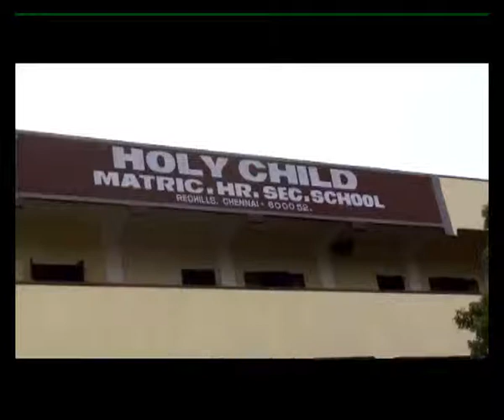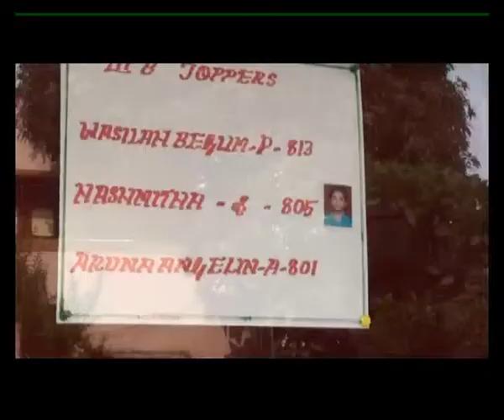Eakkam (short film)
They say, short films are the future of cinema and the entertainment industry. Check out this huge library of short films that's sure to keep you entertained...